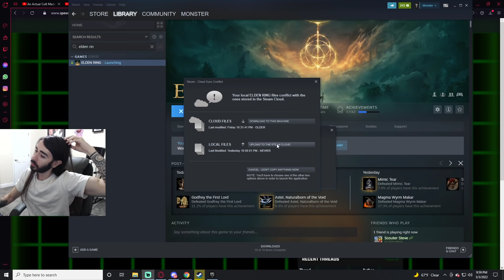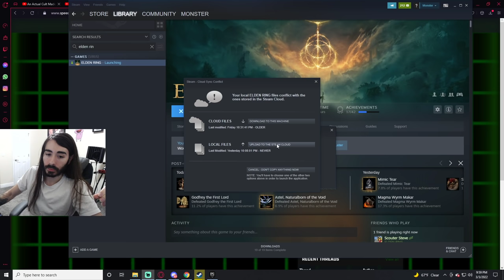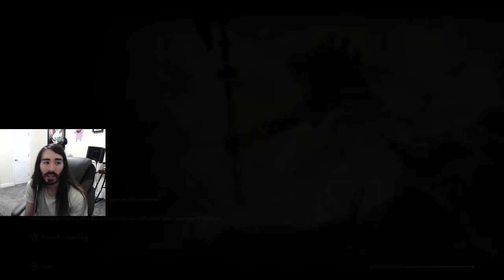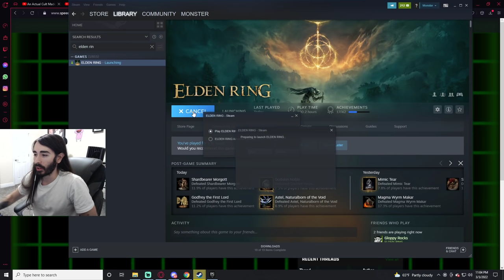Worst Build Yet | Elden Ring Part 10